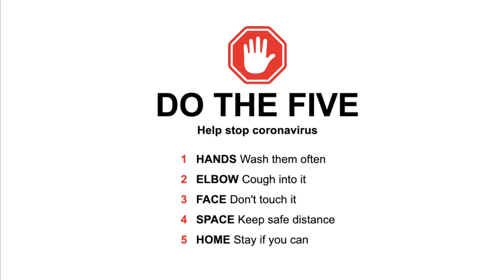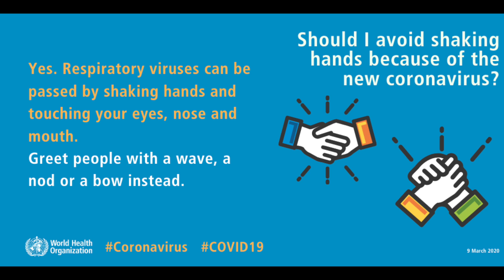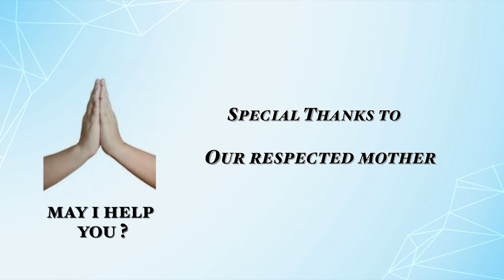corona Virus Awareness Song | Namaskaar | COVID-19 Awareness | Dr. Abhinav | Dr. Ritu | Dr. Abhishek